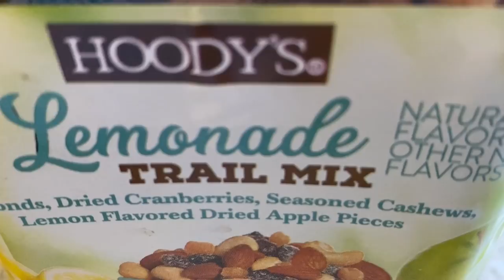How To Become a Minimalist in Jamaica 2020 || ANNA NOVIA JAMAICA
Minimalism is the key to a simple, peaceful, healthy life. It's the surest way to cut your budget and to actually stick with it! Change your lifestyle and staying within budget will not be a problem. So, I thought I'd introduce this lifestyle change to you guys!

If you're interested in getting knee-deep in real estate and need to understand it further + learn tricks and tips for acquisition, join The Money Société!

You can also purchase my book, The Big Bad Book of Everything: Things You Should Have Learned In School But Didn't!

Say hi to me on my Instagram at a.palo!